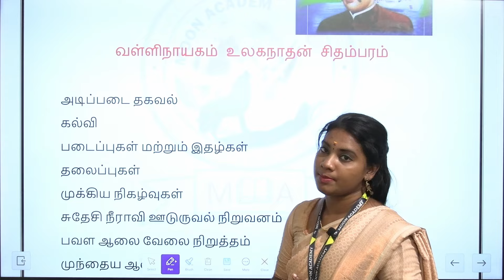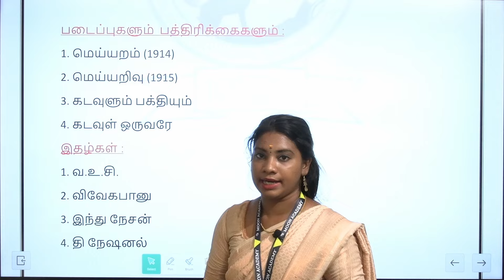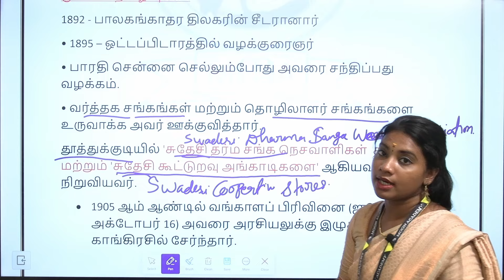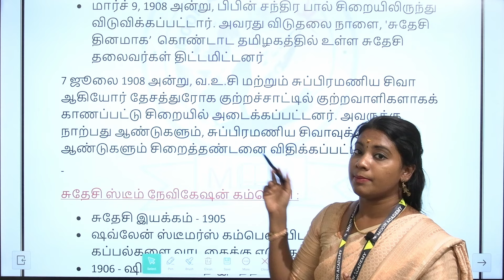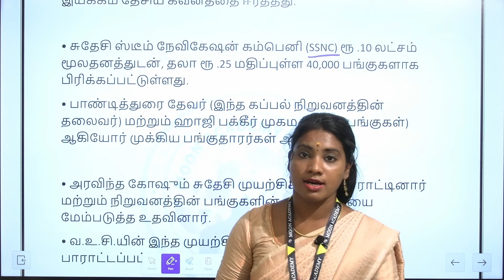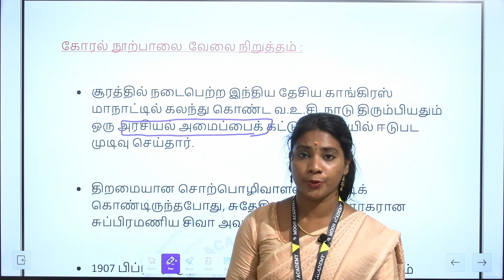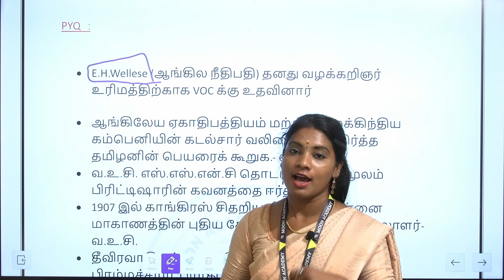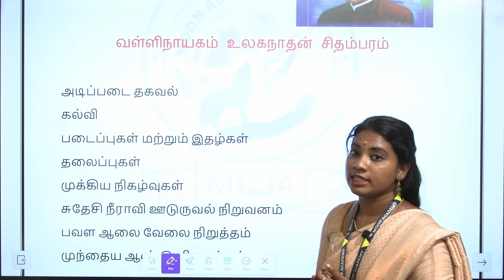வ. உ. சிதம்பரம்பிள்ளை|தினம் ஒரு தலைவர்|tnpsc tnpsc GROUP-2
Learn all about V.O. Chidambaram Pillai and why he is a crucial topic for the TNPSC exam in this informative video. Discover the key details, historical significance, and relevance of V.O. Chidambaram Pillai for your TNPSC preparation. Stay ahead of the competition by understanding the importance of this iconic figure in Indian history. Watch now to ensure you are well-prepared for the TNPSC exam!